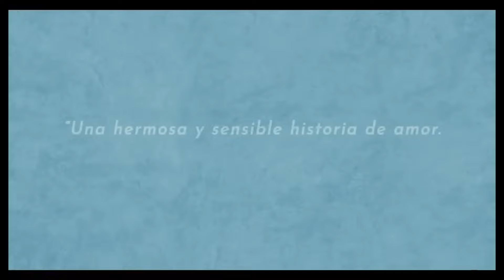CineReseña “La Memoria Infinita”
📽️Este fin de semana la Suprema Corte te recomienda:

 🎞️ La Película “La Memoria Infinita” (Chile 2023)

La historia real de un periodista chileno que tras registrar las violaciones a derechos por las represiones de la dictadura, dejando un legado fílmico y literario de los hechos, conocemos las formas en qué va perdiendo la memoria a consecuencia del Alzheimer,

🎬 Directora Maite Alberdi

Está disponible en Netflix.

CineReseña ¡No te la pierdas¡ 🍿